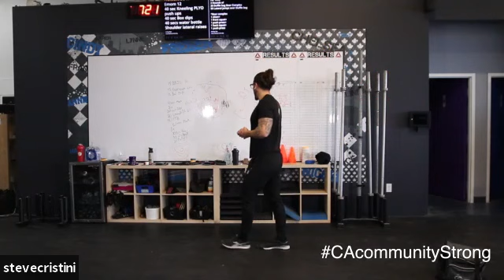Cristini Athletics HomeWod Live Monday May 11